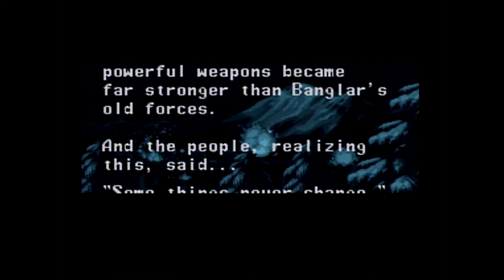Jason & Josh play The Ninja Warriors ep. 4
The final episode of "The Ninja Warriors" on Super Nintendo.
F*** this boss!